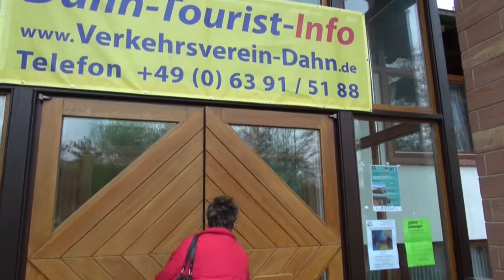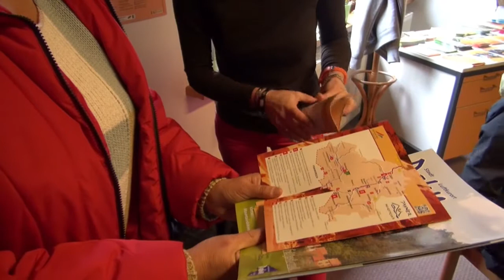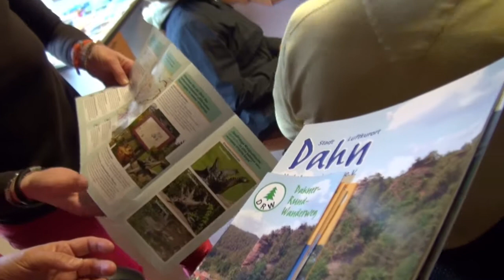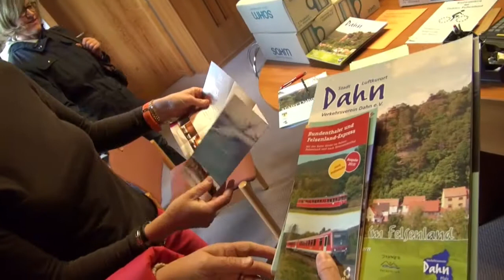Eine Urlauberin (Dahnern) aus Amerika in Dahn im Dahner Felsenland Germany 4-2013 Teil 1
Tja wenn man nur alle paar Jahre übern großen Teich fliegt um in dem Wasgaustädtchen Dahn wieder mal zurückzukehren, ändert sich doch einiges.
Rosita Franzen - Jasante ist wie mehrere Dahner Mädchen in den 70-80ern nach Amerika ausgewandert. Ihre Männer waren hier stationiert. So lernten sie diese kennen.
Als Schulkollegin habe ich sie nach meiner Krankengymnastik, getroffen um mit ihr Clips an verschiedenen Orten zumachen.
Zuerst waren wir beim Verkehrsverein in Dahn, das im Haus des Gastes sein Büro hat. Frau Anette Kuntz hat ihr einiges erklärt und einige Prospekte aus dem Dahner Felsenland mitgegeben. In Clip 2 standen wir am alten Rathaus wo man die Markt und Weissenburgerstrasse gut überblicken kann. Danach gingen wir ins Cafe am Markt, daß es schon zig Jahre gibt.